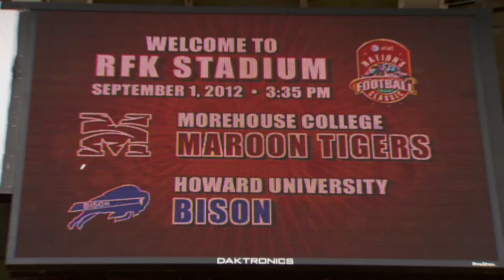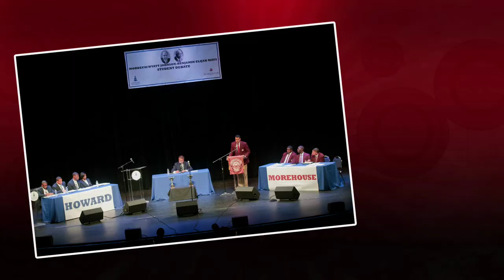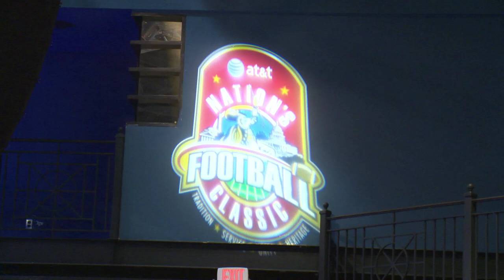2012 AT&T Nation's Football Classic Recap and Highlights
The 2nd annual AT&T Nation's Football Classic™ returned to Washington, D.C. on August 30, 2012, with events extending through September 2nd. This year's Classic tagline -- "Classic Rivalry. Classic Tradition. Classic Fun" -- was a reflection of the storied matchup between Howard and Morehouse, the diverse schedule of events available for the public to attend throughout the weekend, and the one-of-a-kind experience that only a Classic can deliver.